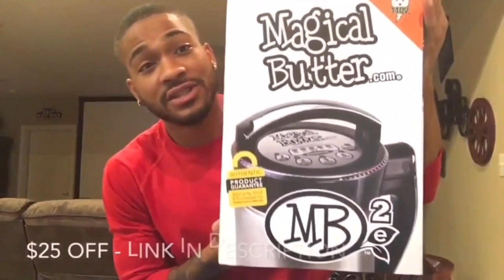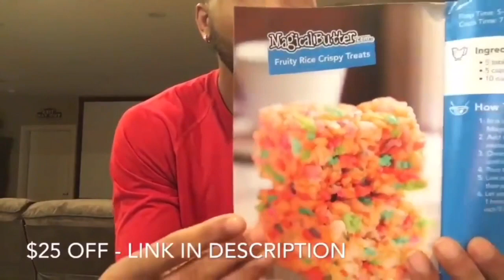1st Reaction to Chris Webby - Freestyle on Sway | HE KILLED MUMBLE RAP! (Lil Pump & Lil Yachty Diss)